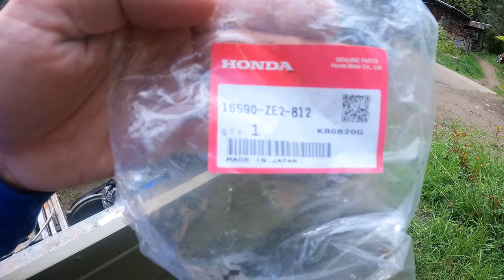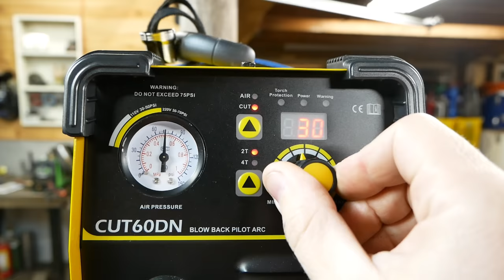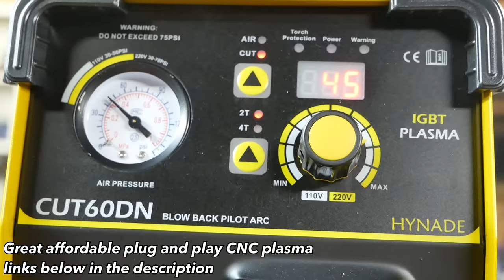Mini Pinzgauer 6x6 build series part 15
This is part 15 of my Mini Pinzgauer M712 6x6 replica build. I'm starting with an old Polaris Big Boss 250cc 6x6.  It seemed like the perfect machine to cut apart for my build because it was broken down, free, and had a lot of good parts to convert to a cab forward side x side project.

*This is the Crossfire CNC plasma table from Langmuir systems*

The Hynade CUT60DN CNC Blow back pilot arc plasma *(This is the one in the video)*
The Hynade CUT80 Plasma Cutter
Plasma Consumables for CUT60DN
The Hynade AC/DC 200amp Tig Welder
Amp Foot Petal for Hynade Tig 200
Hynade Gas Tank Hanger

Bestarc Pilot arc Plasma cutter
Plasma Cutter Torch Consumables Electrode Nozzles Cups Kit

YESWELDER MIG/Stick/TIG 205DS
TIG Torch and Lead
TIG Stubby Gas Lens Kit- #10 Pyrex Glass Cup Kit
Argon CO2 Regulator
15ft 250A MIG Welding Gun Euro connection Replacement with consumables-
30Amp 20ft 220 Volt Welder Extension Cord

Evolution S380CPS Heavy Duty 15 Inch Metal Cutting Chop Saw

Slugger by FEIN MCCS14 Metal Cutting Saw

4.5" 60 Grit Flat Type Fiber Glass Wheel Flat Type #27 Grinder |10 Pack
24-Inch Box and Pan Brake
Sheet Metal Bead Roller
Strong Hand Tools, Magnetic V-Pads Clamps
HFS (R) Two Axis Welding Clamp (4'')
Kaufhof KV4W 4 Inch 90 Degree Welder Angle Clamp
Digital Fractional Caliper
Irwin Tools Combination Square
Swanson TL043M 9-Inch Savage Magnetic Torpedo Level
Flame Resistant Welding Sleeves
Miller ML00895 Lpr-100 Respirator
YESWELDER Auto Darkening Welding Helmet
Shade 5 Plasma Glasses